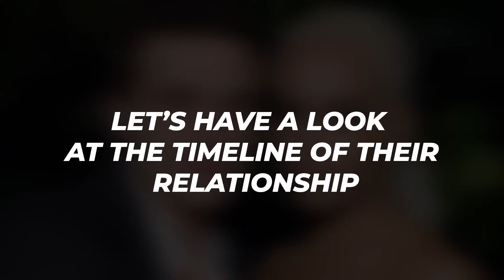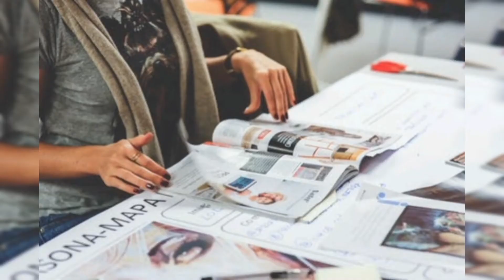“Zoe Kravitz & Karl Glusman” DIVORCE: It’s Official - What’s Next? [NEWS]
After 18 months of marriage, celebrity couple Zoe Kravitz & Karl Glusman separated. They were married in Paris in 2019, and their divorce was confirmed in January 2021. Zoe Kravitz (32), is an American actress best known for her roles as Zoe in Fantastic Beasts, its sequel, The Divergent Series, Insurgent, X-Men First Class, and Angel Salvadore / Wasp within the Marvel Cinematic Universe.

American actor Karl Glusman (33), is best known for his role on Ray Donovan as Norvis / Ganja Karlo. Kravitz has enjoyed a steady rise in her career since she began as an actor. “Zoe Kravitz & Karl Glusman” DIVORCE: It’s Official - What’s Next? [NEWS]. She was most notable for playing the role of Angel Salvadore / Insect Girl in the X-Men: First Class trilogy from 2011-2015. Kravitz was also a guest star on The Divergent Series, Allegiant (2016) and the TV series Big Little Lies (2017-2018), where she was nominated at the 70th Primetime Creative Arts Awards for Outstanding Supporting Actress in Limited Series or Movie.

They were first seen together in 2016 at a bar where they had met. The pair met in October 2016 at a bar and went on to eat with Taylor Swift and other famous names such as Cara Delevingne, Dakota Johnson and Dakota Johnson. “Zoe Kravitz & Karl Glusman” DIVORCE: It’s Official - What’s Next? [NEWS]. After leaving The Fat Radish restaurant, where everyone had enjoyed a delicious meal, Zoe Kravitz was seen walking along the streets of New York City holding hands with Karl Glusman.

They first became public about their relationship when they went on a date to the Kings of Leon concert in New York City. Kravitz began appearing on Glusman’s Instagram account a few weeks later. He has since deleted all photos that featured him with her. The couple celebrated their first anniversary with a private ceremony in September 2017. However, it was made public later that year at the Emmy Awards. “Zoe Kravitz & Karl Glusman” DIVORCE: It’s Official - What’s Next? [NEWS].